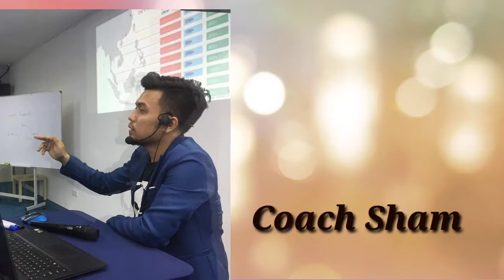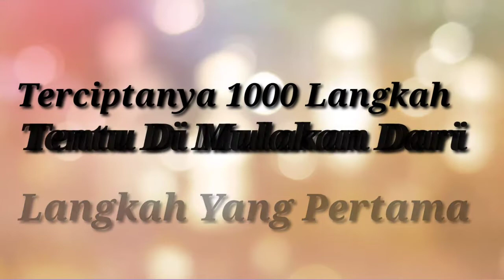Tentera Online Moderator | Marketing Trainer | Habibur Rahman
Tentera Online Adalah Sahabat Online Yang Membantu Kita Lebih Percaya Diri Dan Saling Support Each Other.